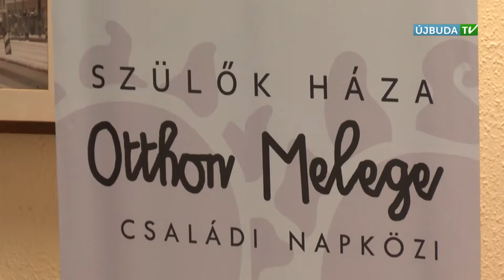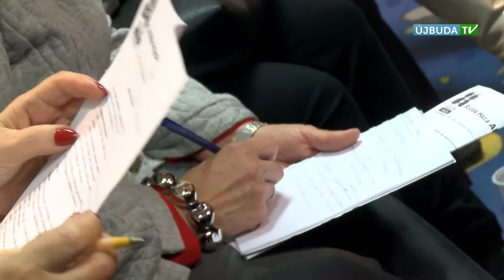ÚJBUDAI MOZAIK - Szakmai Fórum a Szülők Háza alapítvány szervezésében (2015.11.23)